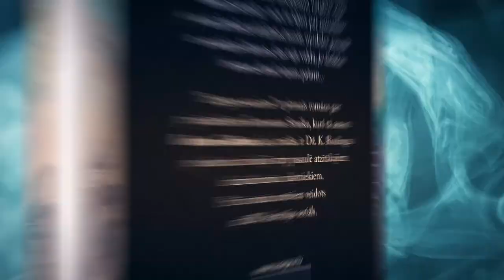Roberts Galbraits "Dzeguzes sauciens"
Kad slavena topmodele iet bojā, nokrītot no sava penthausa balkona, tiek pieņemts, ka viņa izdarījusi pašnāvību. Tomēr viņas brālis šaubās par to un nolīgst privātdetektīvu Kormoranu Straiku, lai viņš izmeklētu notikušā apstākļus.

Straiks ir kara veterāns, ievainots gan fiziski, gan garīgi, un privātajā dzīvē viņu vajā neveiksmes. Viņš cer, ka šīs lietas izmeklēšana uzlabos viņa finansiālo stāvokli – taču tā kļūst par lamatām: jo vairāk Straiks iedziļinās jaunās modeles pasaulē un savādajos likumos, kas tajā valda, jo lielākas briesmas draud viņam pašam...

“Dzeguzes sauciens” ir pirmais romāns par privātdetektīvu Kormoranu Straiku, kurš tā autoru Robertu Galbraitu, kas, izrādās, ir Dž. K. Roulingas pseidonīms, ierindojis starp pasaulē atzītākajiem kriminālromānu rakstniekiem. Pēc šī romāna motīviem veidots arī BBC televīzijas seriāls.

No angļu valodas tulkojusi Silvija Brice.